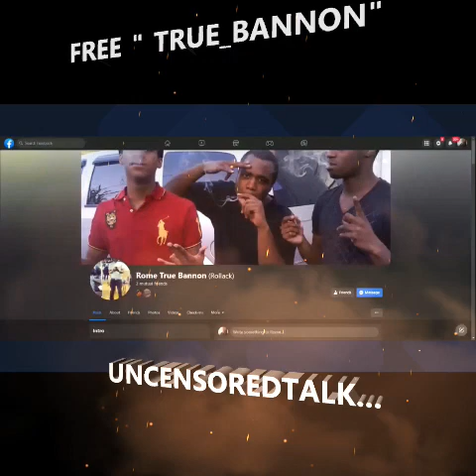NBA YOUNG BOY Claim to be " The Walking Dead" & Is The MUSIC INDUSTRY Demonic ?!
HOOD POLITICS |TRU~ BANNON on   NBA Youngboy Claim to be " The Walking Dead" & The MUSIC INDUSTRY

Hebrews United!
Please support by:
1. Viewing the original content creator's channel
4.